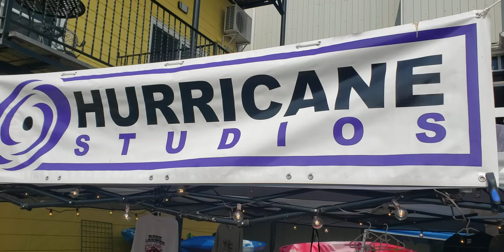Hurricane Temporary Tattoos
This is a video of Hannah Horton, co-founder of Hurricane Studios, applying temporary tattoos at the Digby Nova Scotia, Wharf Rat Rally Event in 2023.